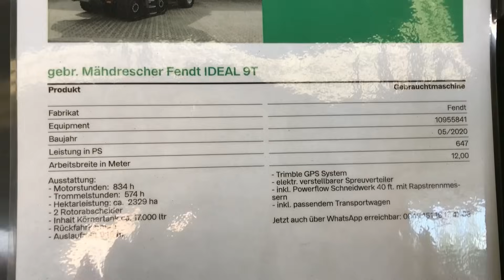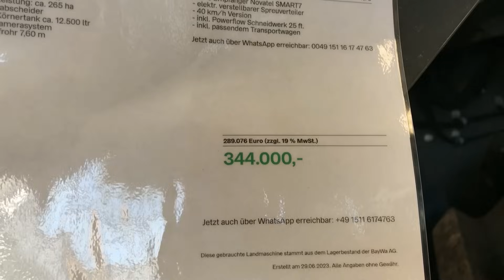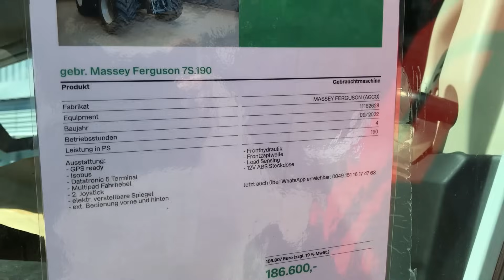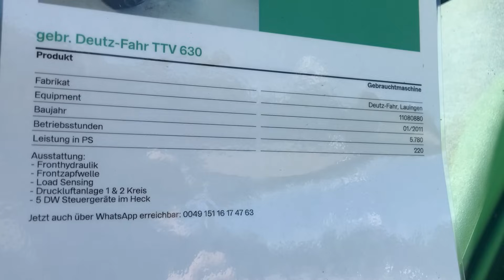Gebrauchtmaschinenzentrum der Baywa in Manching mit Preisen!